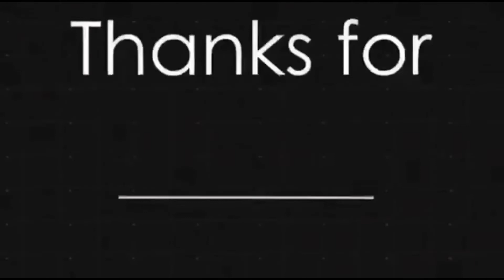Ang Lupit ng Bugaong Lures ang dami hinuli/ultralightfishing